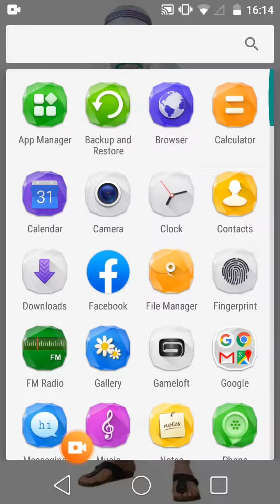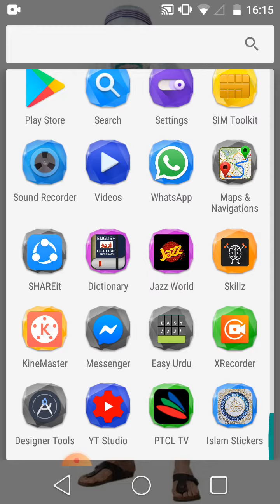رمضان المبارک کے حوالے سے خاص میسج